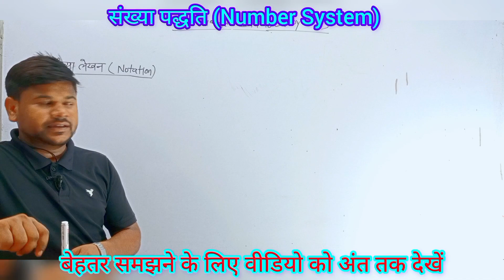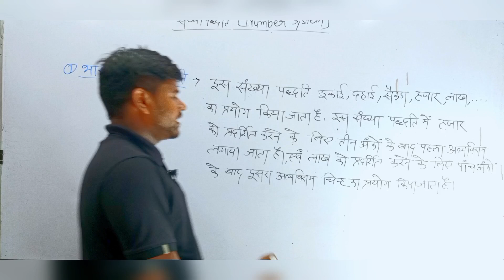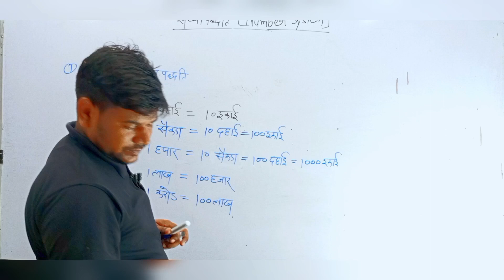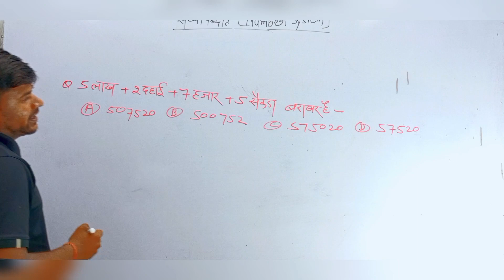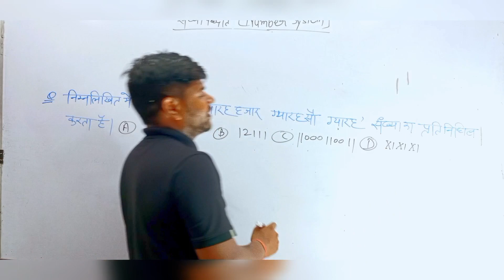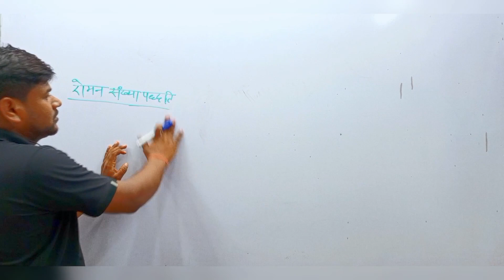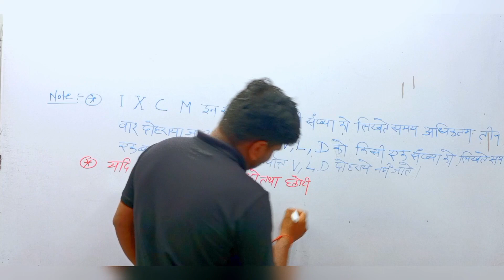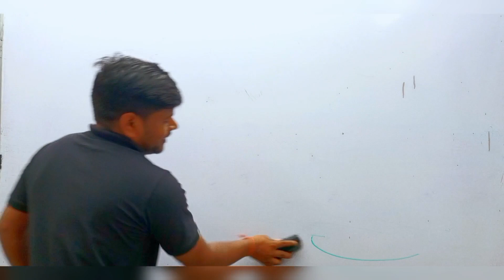4th । Number Systems for Dsssb, up police, mp police exam syllabus संख्या पद्धति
गणित अब आसान भाषा मे
अब एक भी प्रश्न नहीं लगेगा कठिन- आसान ट्रिक से सीखे गणित |
ये वीडियो केंद्रीय एवं राज्य की विभिन्न परीक्षाओ के लिए महत्वपूर्ण है । जैसे - ctet exam, dsssb syllabus, up police exam syllabus etc.
Number system 4th chapter  video
mp police exam syllabus
Number system for CTET, Dsssb, up police, mp police exam syllabus संख्या पद्धति